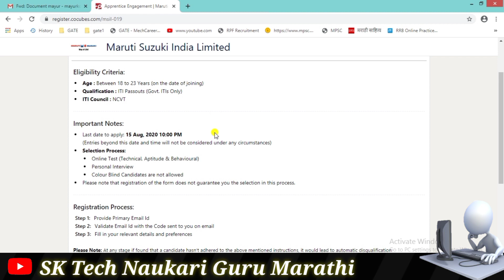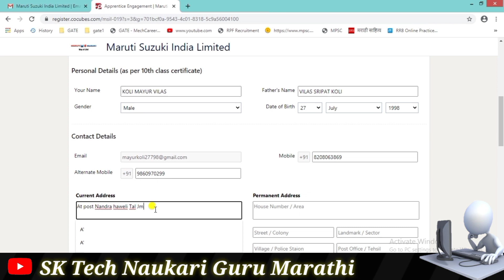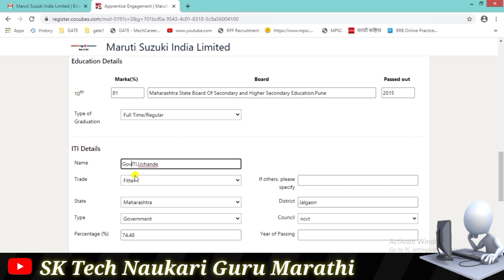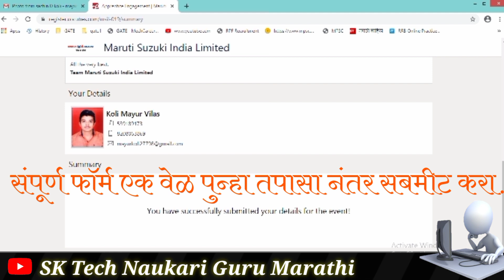मारुती सुझुकी मानेसर , गुरगांव | सर्व ITI ट्रेडसाठी भरती | १५ ऑगस्ट शेवटची तारीख